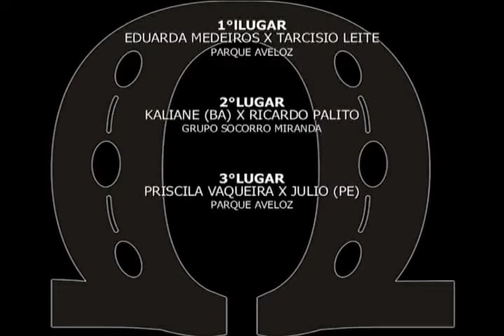Feminina - Congresso ABQM de Vaquejada (PE) 2013.03